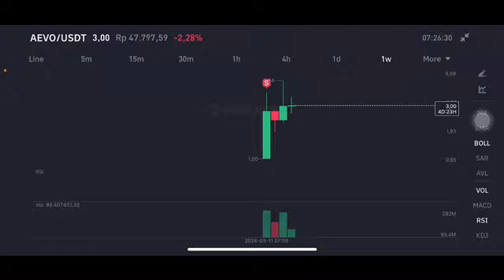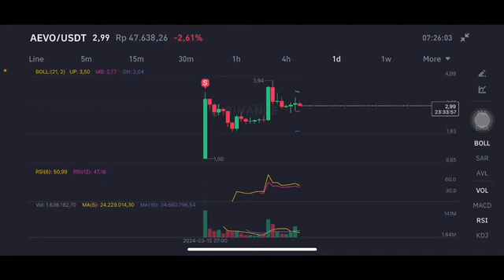AEVO COIN NEXT TARGET | AEVO CRYPTO PRICE ANALYSIS | AEVO COIN BUY/SELL